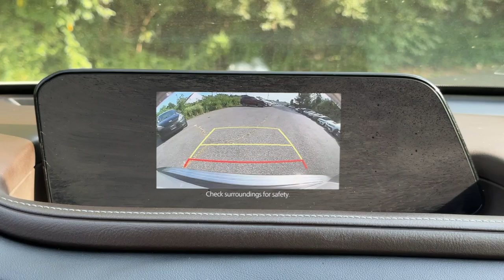2022 Mazda CX-30 2.5 S Premium Package Dartmouth, Middle Town, Raynham, Seekonk, West Warwick M...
Pre-Owned 2022 Mazda CX-30 2.5 S Premium Package available at Colonial Honda of Dartmouth located in 225 State Rd., Dartmouth, MA, 02747. Servicing the Dartmouth, Middle Town, Raynham, Seekonk, West Warwick area.

Your next car could be the  2022  Mazda CX-30.  Here's an upscale SUV that's just the right size: the Mazda CX-30. This crossover offers more room than a subcompact and prioritizes design excellence, starting with its comfortable, quiet cabin and infotainment system.  Crossover convenience meets refined sophistication in this remarkable CX-30. See for yourself when you take it out for a test drive. Our professional staff looks forward to giving you excellent service!